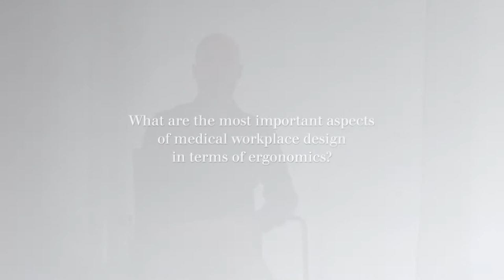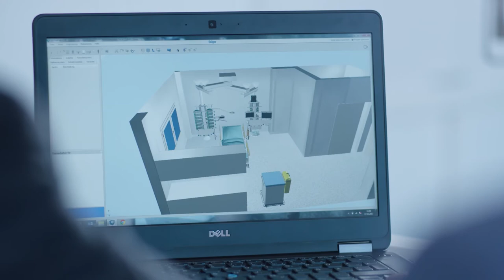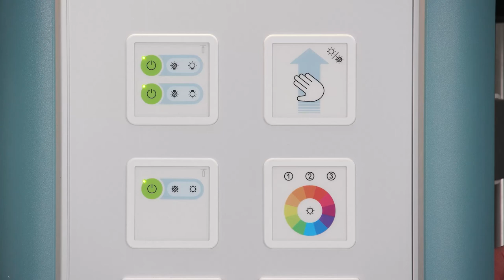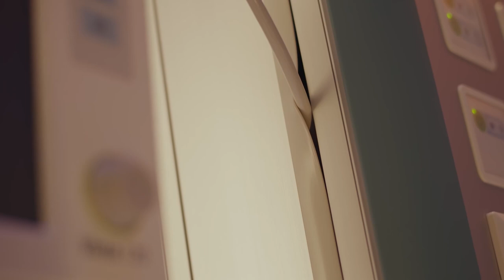Dräger Workplace Design Specialist Clip - Ergonomics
With ergonomically set up workplaces, caregivers’ workflows can be more effective and efficient. That’s why we first of all analyse the clinical workflows at your site, and then design a workplace which optimally supports these processes. Experience Silvio Soriano, our workplace design specialist in Switzerland, together with a medical planner, explaining how our supply units can contribute to proper ergonomics.